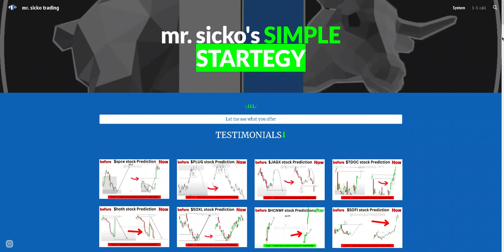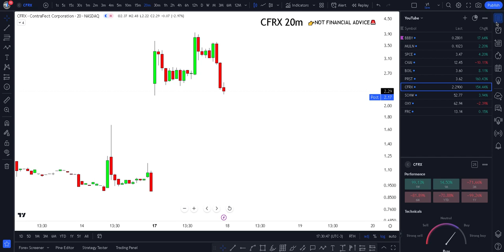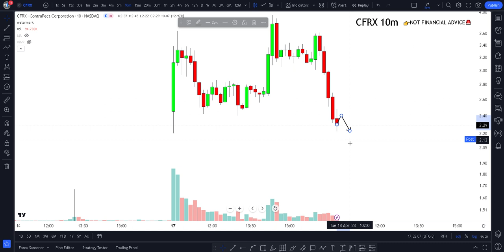😵 CFRX Stock analysis (ContraFect stock analysis) CFRX STOCK PREDICTIONS! mesothelioma firm